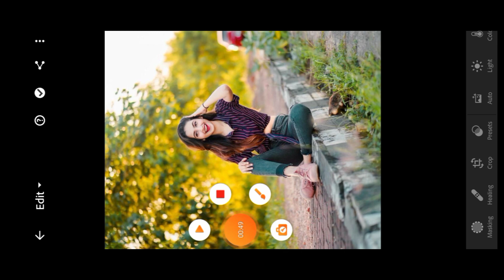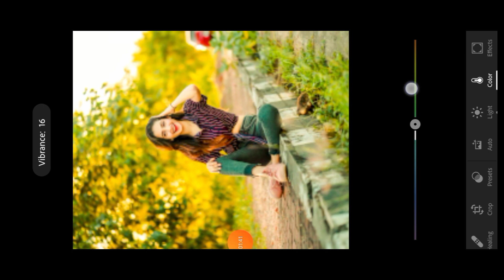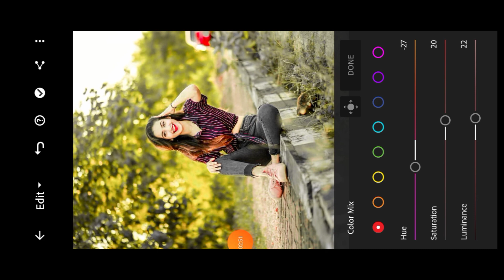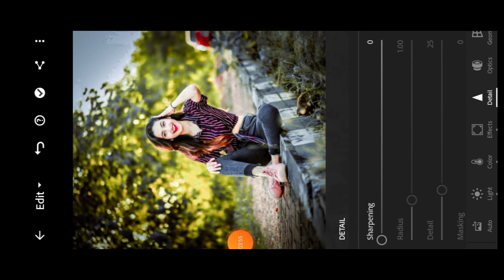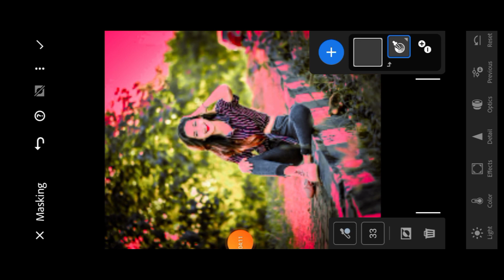Lightroom light yellow tone photo editing tutorial||preset download free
Your Queries ✅

mobile
lightroom presets
photo edit
adobe lightroom
lightroom editing
lightroom presets
lightroom tutorial
lightroom presets
preset download

Ir editing
Ir photo editing
Ir
lightroom editing
Ir editing photo
Ir edit
edit Ir
editing Ir
lightroom background
lightroom photo editing tamil
Ir effect
aqua
lightroom effect
lightroom mobile
lightroom videos
Ir background
Ir editing mobile
Ir edits
as editz
edit lightroom
editing photo
light room
lightroom
lightroom preset
lightroom tone
Ir chan
pic edit
sky photo editing